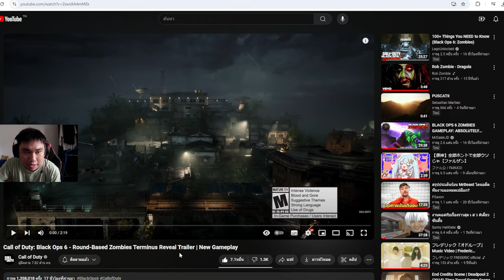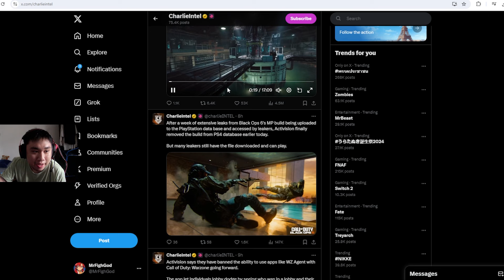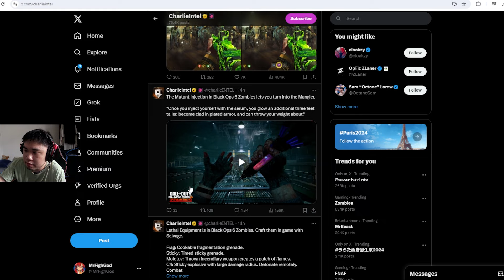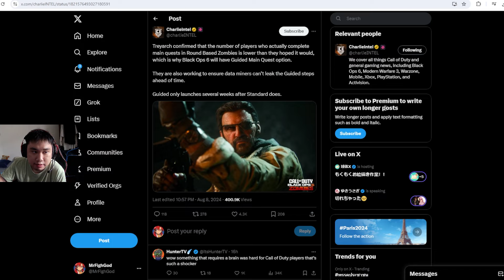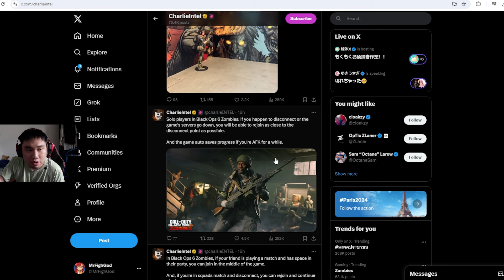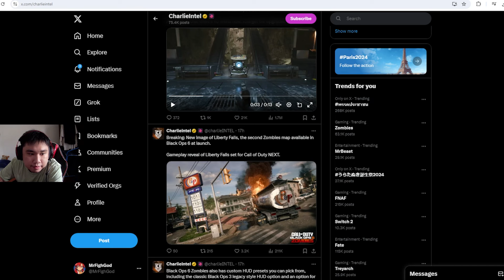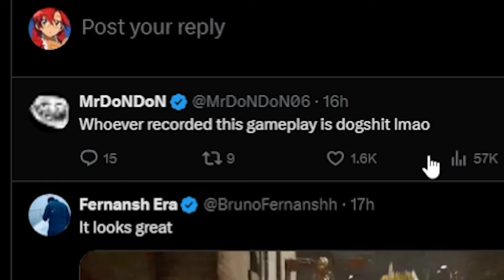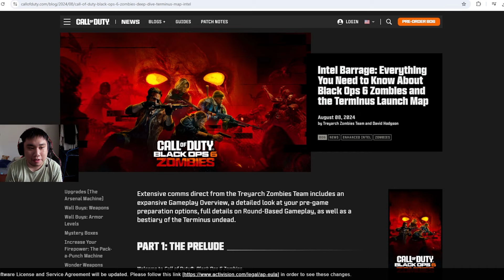ปลิง Reaction ตัวอย่างใหม่ของ Call of Duty: Black Ops 6 Zombies และ วิเคราะห์สิ่งที่น่าสนใจ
ในคลิปนี้ผมจะมาทำ Content ปลิงด้วยการ Reaction ตัวอย่างใหม่ที่พึ่งปล่อยออกมาเมื่อคืน และผมจะมาวิเคราะห์ว่ามีอะไรน่าสนใจบ้าง
Timestamp
0:00 - Intro
0:22 - เริ่มปลิง
02:48 - วิเคราะห์
06:43 - วิเคราะห์ผ่าน X
ติดตามผมได้จากที่อื่นเช่น
Facebook ที่ไม่อัพเดท เพราะลืม
ช่องทางการสนับสนุนสำหรับคนมีเศษเงินหลังตู้เย็น
Super Thanks มีใกล้ๆกับปุ่ม Like มั้ง
tipme ได้ทั้ง true wallet และ พร้อมเปย์

หรือช่องทางธนาคาร
กสิกรไทย
ชื่อบัญชี ภูมิรพี ลิมปรุ่งพัฒนกิจ